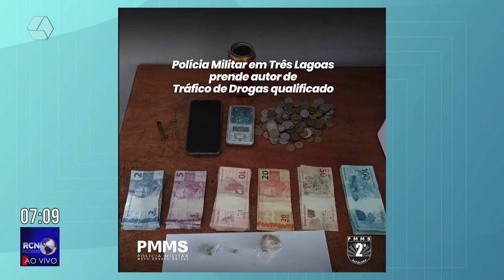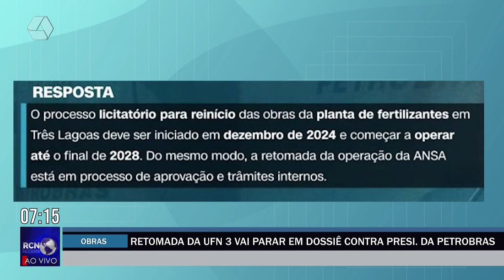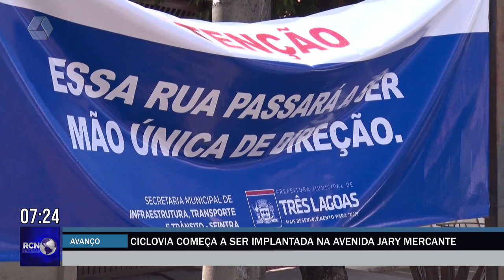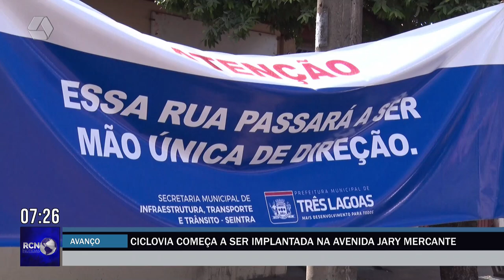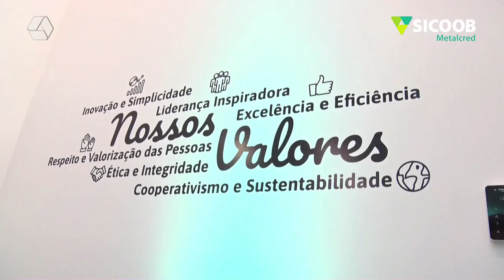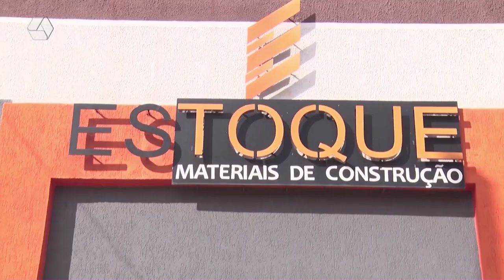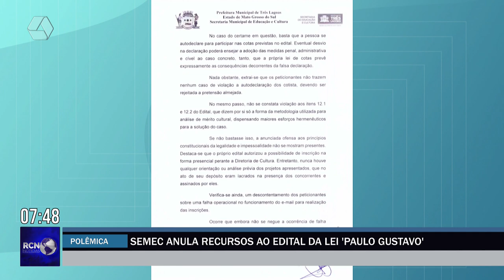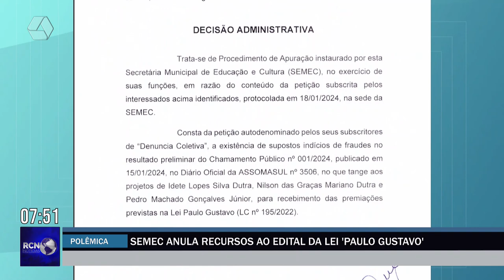RCN NOTÍCIAS 11-04-24